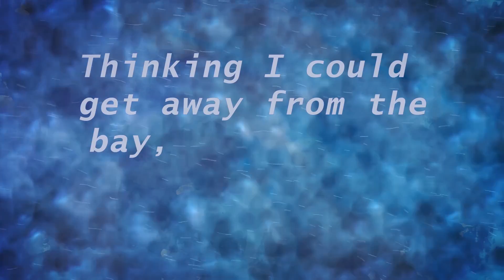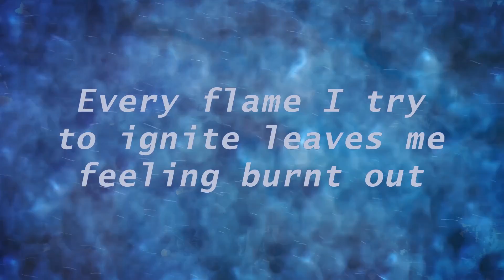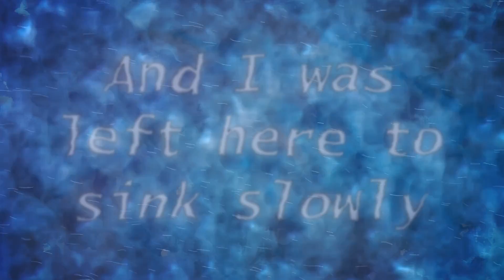Mishandled - Drift - Lyric Video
This track was mixed/mastered by Sam Henderson at Always Be Genius Studio in Crown Point, IN

I drove home with the windows down and let all my efforts die
The frigid wind and the nighttime sky, just another reason why
I'll leave you on this ship surrounded by lawless ghosts of what we could be
Thinking I could get away from the bay, I stranded you and lost our ties in the sea

I drove home, didn't make a sound, ready to find my name in the ground
But I found us bottled in truths buried under the sand
And I know you were scared of this
And you know that I made the worst of it
Every flame I try to ignite leaves me feeling burnt out

I don't need you I don't need anybody
Walking alone just to feel my heartbeat
One of these days I'll find a reason
Words drawn out
I'll find you
Words drawn out
I'll find you stranded

And I retraced every step I took away from you
Reflecting on the day when you cut the ties and I drifted under

Words drawn out
I'll find you
Words drawn out

And I was left here to sink slowly